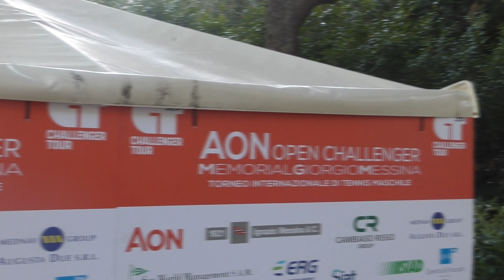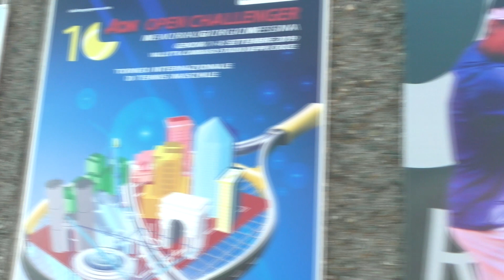Domenica al via il 19° Aon Open Challenger–Memorial Giorgio Messina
Una settimana di grande tennis che si chiuderà domenica 10 settembre con le finali di singolare e doppio. Il torneo di Genova sarà ancora una volta una vetrina di assoluto prestigio come dimostra la presenza di giocatori che in carriera hanno conquistato complessivamente 14 titoli del circuito ATP World Tour 250 e un ATP Masters 1000.